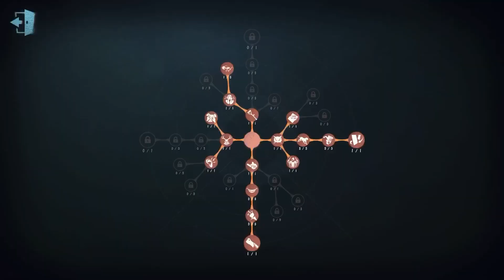#184 Acrobat | Pro Player | Sacred Heart Hospital | Identity V